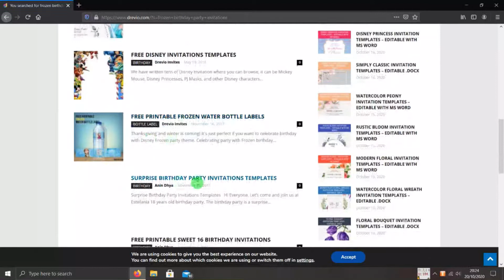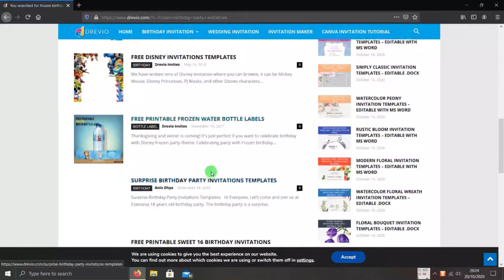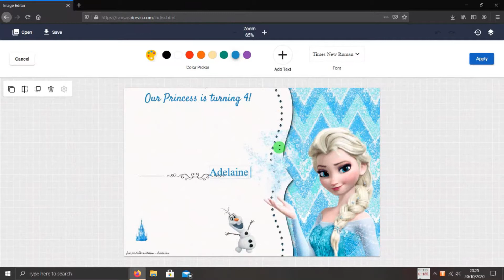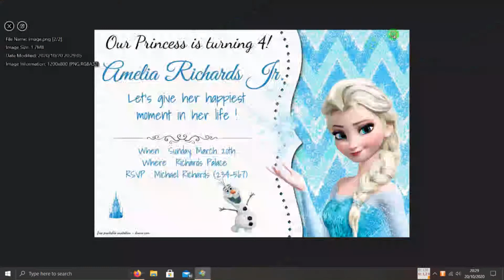How To Create Frozen Birthday Party Invitations